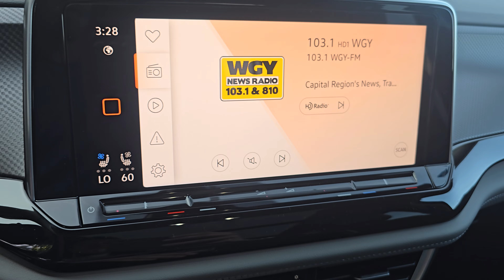R25264 2024 atlas